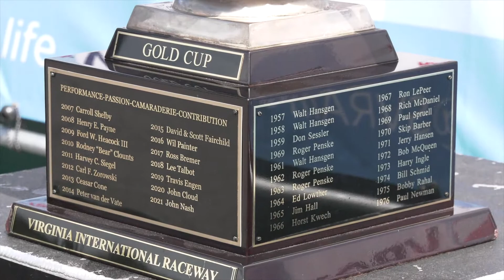2021 VIR Gold Cup Trophy Presentation to John Nash